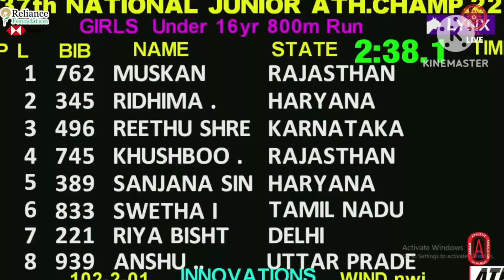Under-16 800m girl 37th National championship Aasam guhati jordar compition#trending#videovairl